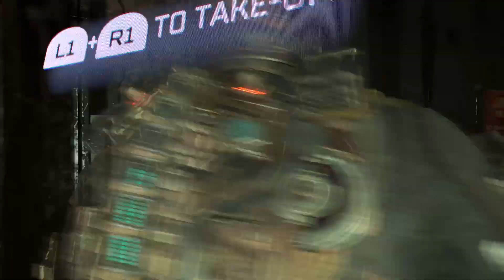Dead Space/PS5/Прохождение на Высокой сложности/Глава 7-2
Если нужно достижение: «Пройти игру на невозможном», - запускайте на невозможном, умирайте и играйте на Hard(Сложном)-игра сама понизит сложность! По окончании игры вам выпадет желанный трофей🙂